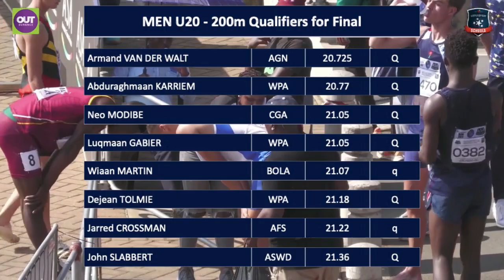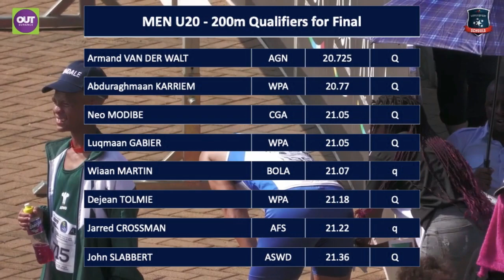200m Men U20 Semi-Finals - 2023 SA Championships, Pietermaritzburg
2023 South African U16, U18 & U20 Championships in Pietermaritzburg - Day 3 (25th March)

200m Men U20 Semi-Finals

Semi-Final 1 of 3 Men U20 200m (Wind: +2.3)
1  Armand VAN DER WALT                   AGN     20.72 Q
2  Neo MODIBE                                      CGA      21.05  Q
3  Wiaan MARTIN                                  BOLA   21.07   q
4  Kamohelo TSOTETSI                        CGA     21.60
5  Blessing IGWEBUIKE                        AGNI    21.95
6  Johan DE GOEDE                              KZNA   21.99
7  Ethan DU PLESSIS                            ATRA    22.08
8  Romeo ANDREWS                            WPA      22.17

Semi-Final 2 of 3 Men U20 200m (Wind: +3.2)
1  Luqmaan GABIER                             WPA      21.05  Q
2  Dejean TOLMIE                                 WPA      21.18  Q
3  Jarred CROSSMAN                          AFS       21.22  q
4  Unathi DLADLA                                 AVT       21.40
5  Dehan ROUX                                      ACNW  21.86
6  Keenan ADAMS                                 EPA      21.92
7  Mo-Eeck ABRAHAMS                       BOLA   22.03
8  Jonathan KNIPE                                BOLA   22.47

Semi-Final 3 of 3 Men U20 200m (Wind: +1.1)
1 Abduraghmaan KARRIEM               WPA     20.77  Q
2 John SLABBERT                               ASWD   21.36  Q
3 Denzel NDLOVU                                AGN     21.65
4 Janes LABUSCHAGNE                    AFS      21.69
5 Bongile DLADLA                               ANWN  21.99
6 Asanda MABUZA                             AMPU   22.06
7 Ethan BURGER                                  CGA      22.33
   Mikhail PAULSE                                 WPA